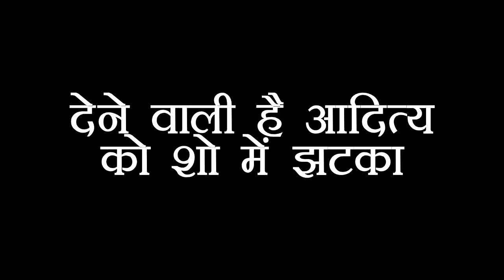IMLI: TWIST!! सबके सामने हुई IMLI ADITYA की लड़ाई, जंग की हुआ शुरुआत